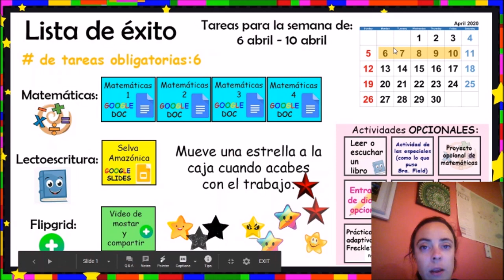Cómo usar la lista de éxito